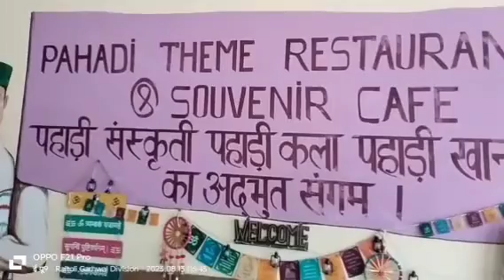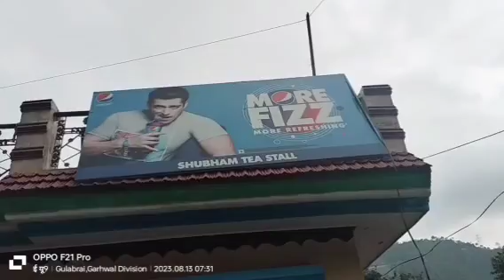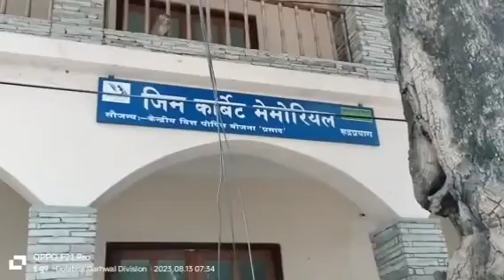Morning Walk 🌅 हनुमान जी मन्दिर 🙏🙏🙏 रूद्रप्रयाग uttrakhand 🌲🌺🌺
Rudraprayag uttrakhand 🌲🌴